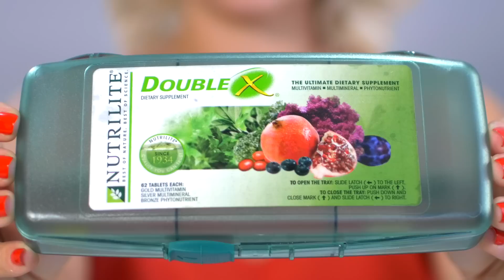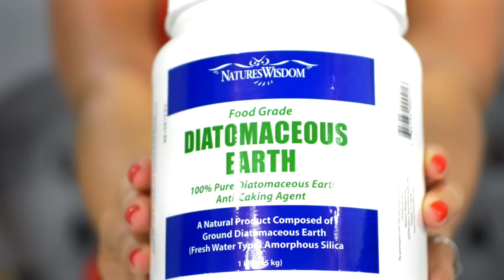HOW TO: Cure Acne Naturally | Fast & Cheap | Milabu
Please THUMBS UP this video if you enjoyed it ♡

S N A P C H A T @milabu
F A C E B O O K @Milabu

I struggled with hormonal acne for over two years after I got married. My personal philosophy was to go the natural route instead of drugs, antibiotics, and topical creams. I'm so glad I did because I finally solved the core issue of what was happening to my body. I cured my acne and now have control. This is my acne story. What's yours?

Products Mentioned:

*FOOD GRADE Diatomaceous Earth 1lb. Jar

*Prescript-Assist Probiotic

P.S. These methods and products have helped MY SKIN. Please do your own research before trying any type of product. Talk with your doctor, nutritionist, dermatologist. But, please listen to your own body! You are your own best doctor. :)

XO,
Milabu

I purchased this product with my own money. This is my honest review.

I am a Beauty Addict and love to create how-to beauty tutorials for short hair and hairstyles, makeup, and lifestyle in general. I try to make my videos informative, creative and most importantly entertaining. Sometimes it may be dry humor. I warned you.
I love interacting with my viewers. Let's get to know each other.